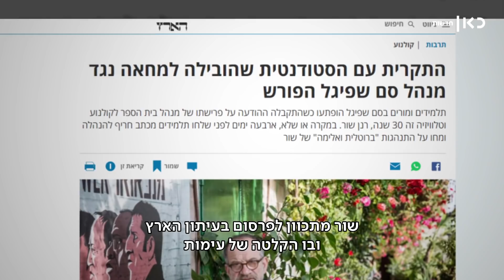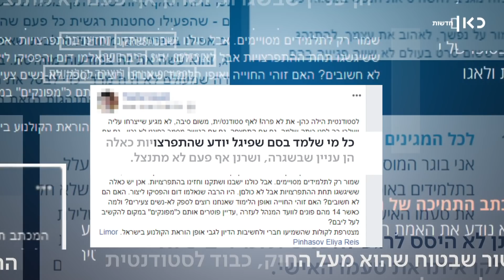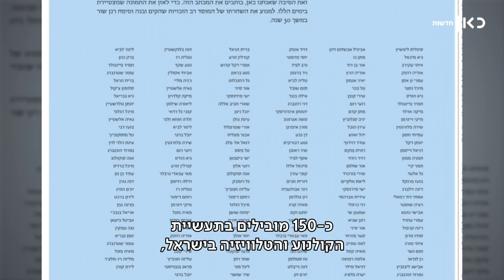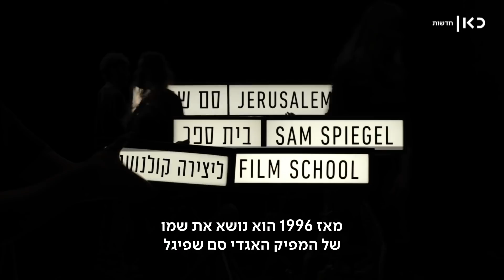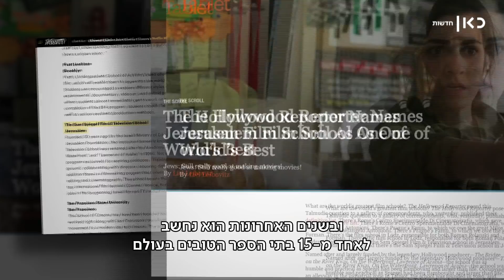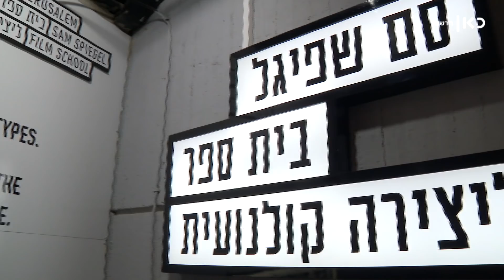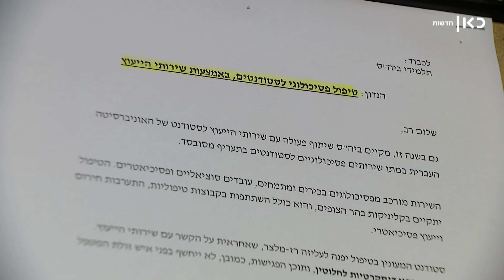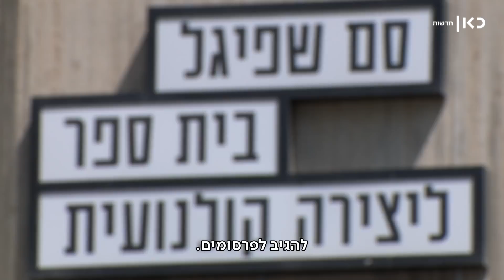"עשו לי פייק ניוז": המנהל הפורש והמושמץ של סם שפיגל מדבר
כאן חדשות | בעיצומם של ימים לא קלים שעוברים עליו, רנן שור, מייסד בית הספר לקולנוע סם שפיגל, מדבר לראשונה. אחרי שלושה עשורים של עשייה, שור מוצא עצמו מחוץ לַמוסד, על רקע טענות על יחס משפיל כלפי תלמידים. האם הקלטה של ויכוח קולני במיוחד עם תלמידה היא שפתחה "תיבת פנדורה" והביאה  לפרישתו של המנהל המיתולוגי? הכתבה של נועה ברק, מתוך חדשות השבת 22.06.19. צילום ריאיון יאיר לב: מאור אלטרס